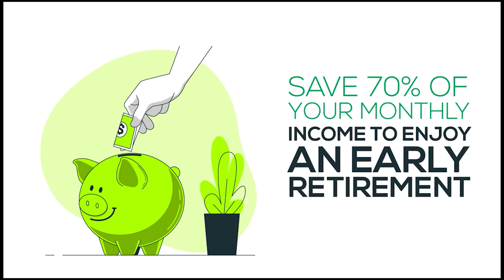Full Interview (Uncut): Megan Stafford with Maggie Kennedy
It’s an honor to sit down with Maggie @the.rental.property.mom !

In this interview, she shared:
- How she got started
- The numbers!
- Why she started real estate investing
- Working while investing
- Her LEAST favorite part of real estate investing
- The first real estate acronym she came across
- Her setbacks in the investment journey
- Her favorite part of real estate investing
- How she dealt with Covid challenges
- Tips for aspiring investors
- Books and website recommendations

Would you like us to do more interviews with investors? Have someone in mind? Drop their name in the comments below and we’ll reach out if it’s a good fit! ❤️